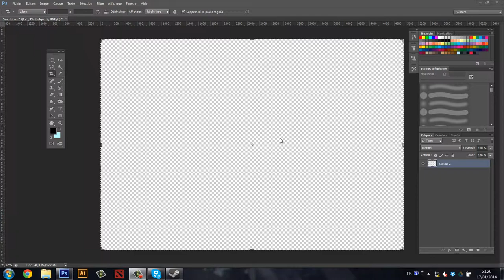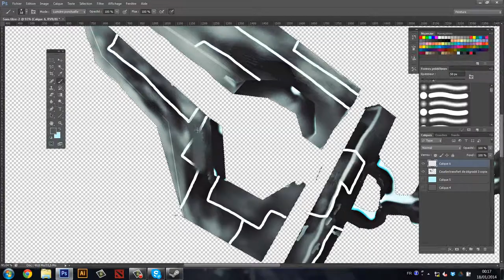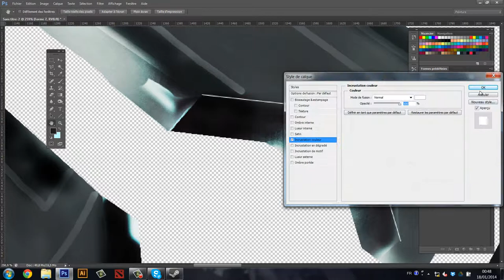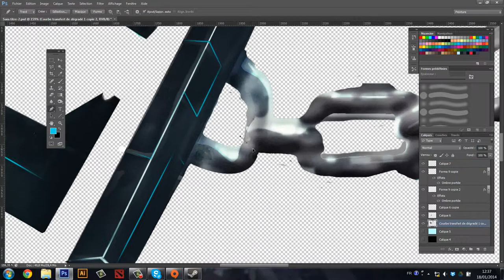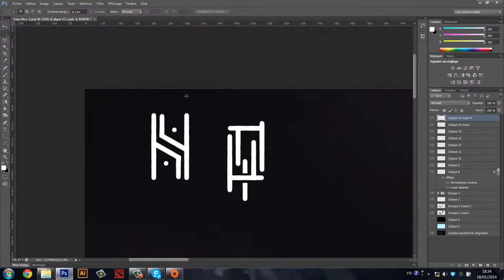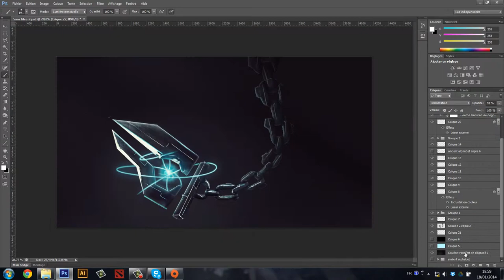Digital painting | Blade paint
Hey that's just a digital painting! i hope you like it :D